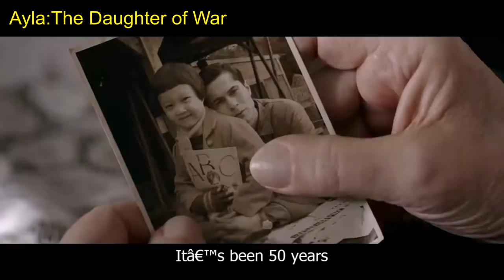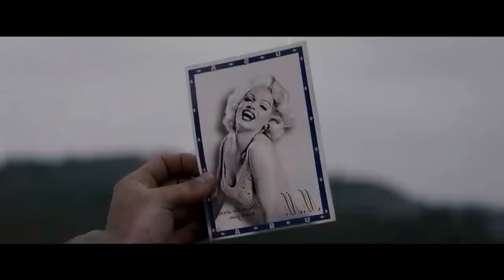Turkey Highest Grossing Movies - Turkey movies - Turkey songs - Dirilis: Ertugrul